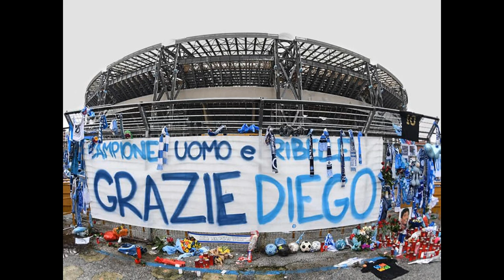Barcelona boss Xavi points out mistake with Diego Maradona statue in N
Barcelona boss Xavi points out mistake with Diego Maradona statue in Naples